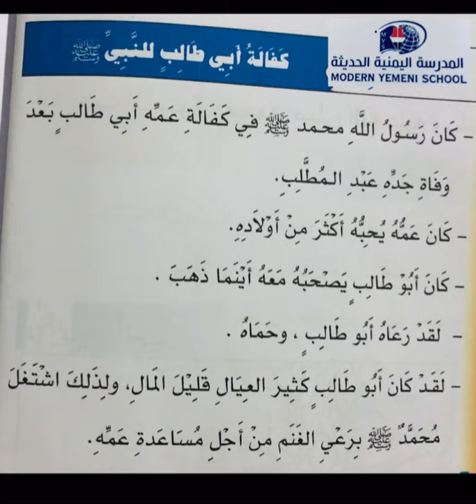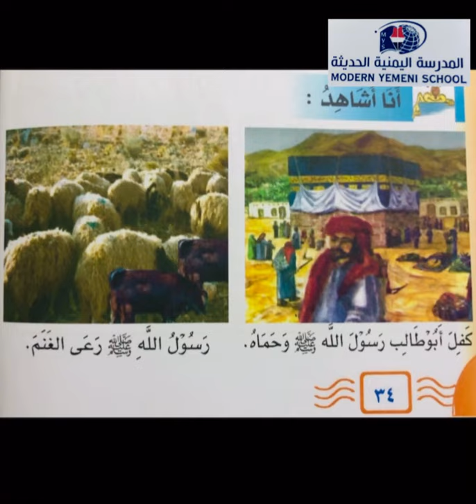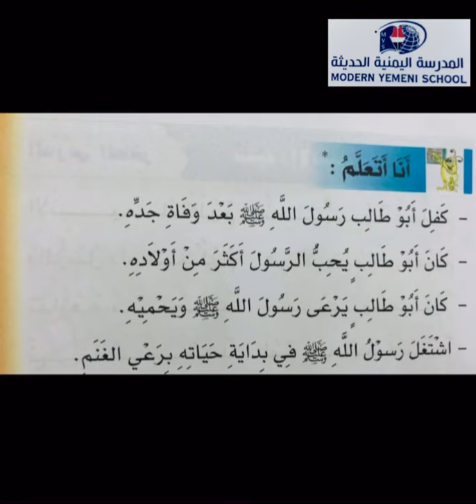مادة الاسلامية/ ثاني ابتدائي لغات/ درس كفالة ابي طالب للنبي ﷺ/أ. نفيسة علي/فرع المهندسين